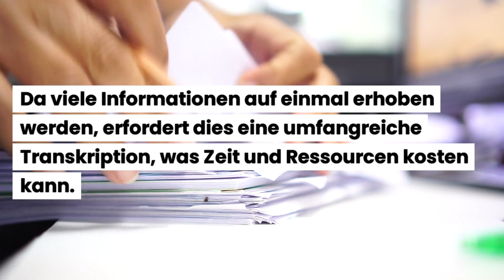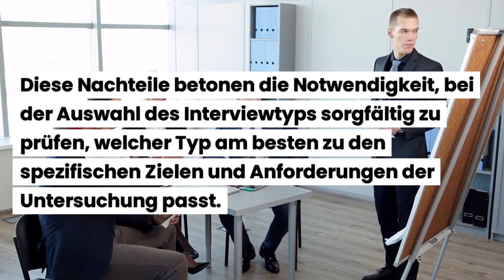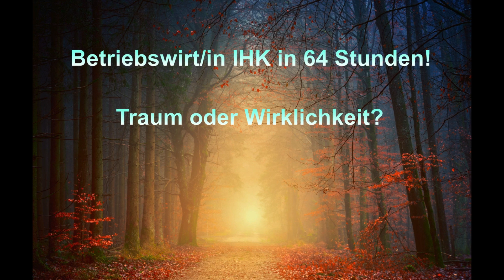Was sind die Nachteile der verschiedenen Interviewtypen?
Beispiele:
• Betriebswirt
• Technischer Betriebswirt
• Technischer Fachwirt
• Industriefachwirt
• Wirtschaftsfachwirt
• Handelsfachwirt
• Personalfachkaufmann
• Industriemeister
• Küchenmeister
• Restaurantmeister
• Hotelmeister
• Abwassermeister
• Wassermeister